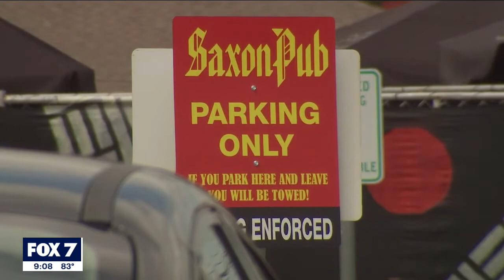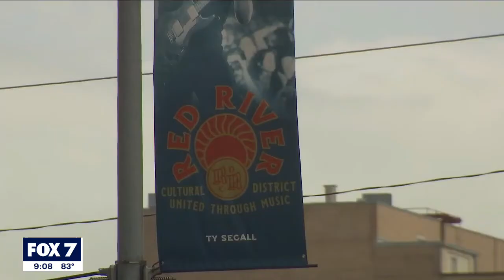Three music venues open for first time since pandemic | FOX 7 Austin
Mohawk Austin, The Continental Club and The Saxon Pub have opened their doors again for the first time since the COVID-19 pandemic hit last year.